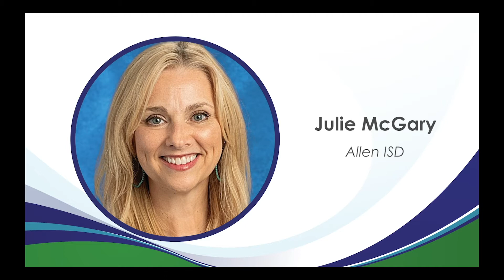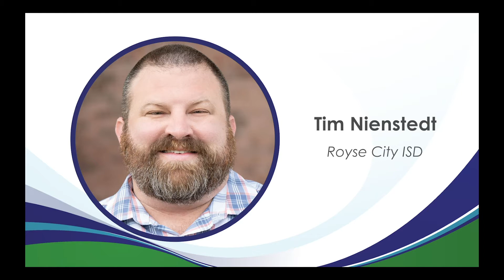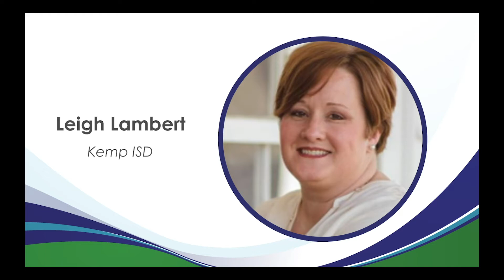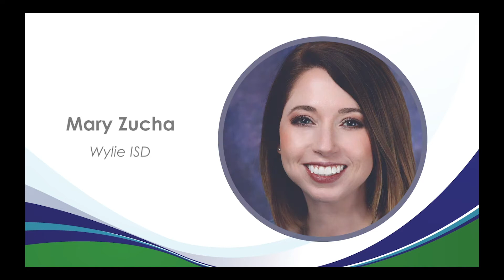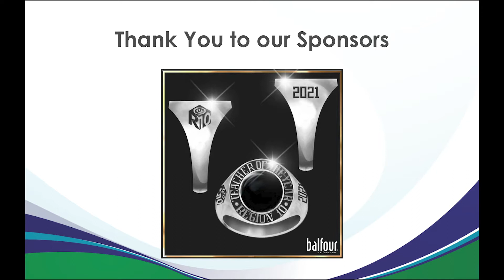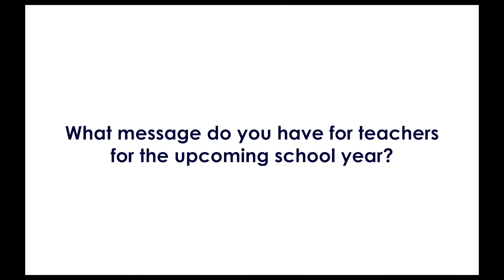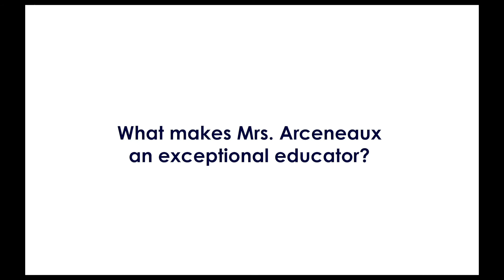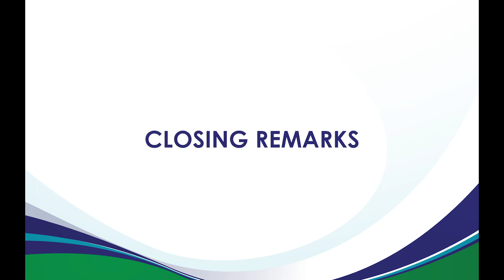2021 Region 10 Teacher of the Year Virtual Celebration